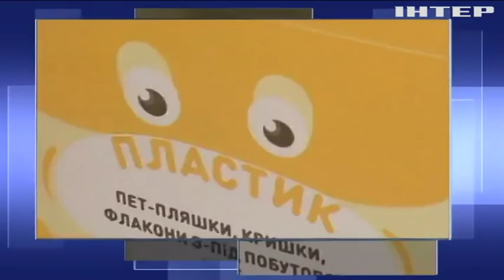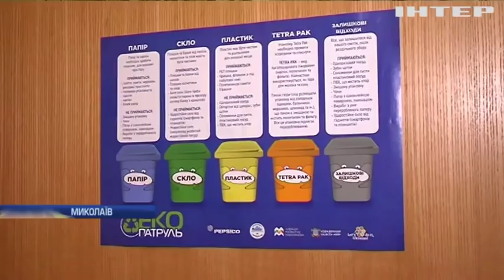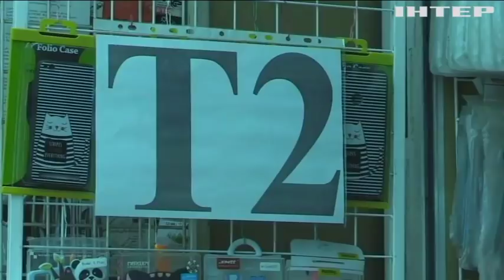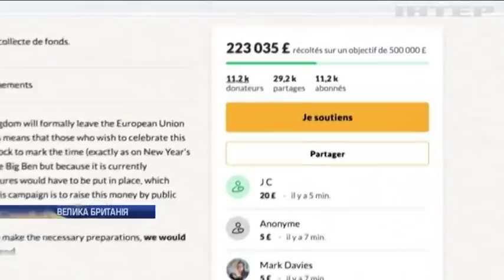Подробности, выпуск за 18 января 2020 года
Дивіться у випуску:
Пожежа у Львові. Сотні людей евакуювали з торговельного центру. Що спричинило займання?
Врятувати планету. Як у Миколаєві діти вчаться берегти довкілля?
Brexit розбрату. Через що знову посварилися прихильники і опоненти виходу Великої Британії з ЄС?